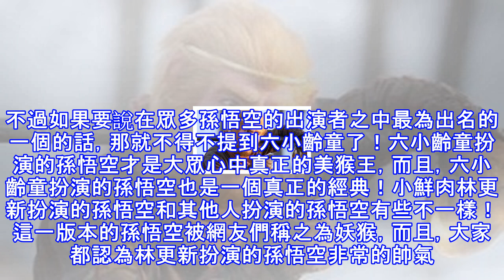8位孫悟空扮演者，李連杰版辣眼睛，最符合原著的竟不是六小齡童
8位孫悟空扮演者，李連杰版辣眼睛，最符合原著的竟不是六小齡童

孫悟空一直都是大眾心中難以忘懷的一個英雄人物，而娛樂圈中也有不少男明星曾經扮演過孫悟空，今天小編就來為大家盤點一下娛樂圈中八個孫悟空的扮演者！第一個要說的就是功夫皇帝李連杰，雖然李連杰在大眾心中大多數時候出演的都是一系列英雄人物角色，但是當年的李連杰也的確是扮演過孫悟空。不過當年李連杰演的這個孫悟空卻大失所望，受到不少批評，有網友直言：太辣眼睛了。 當然，除了李連杰扮演過孫悟空這一角色之外，和李連杰一樣有著功夫巨星之稱的甄子丹也曾扮演過孫悟空這個角色，因為孫悟空這一角色的確是需要演員有著非常好的武打基礎，所以，功夫巨星們來扮演孫悟空這一角色其實是比較合適的。一代天王郭富城也曾扮演過西遊記這個角...